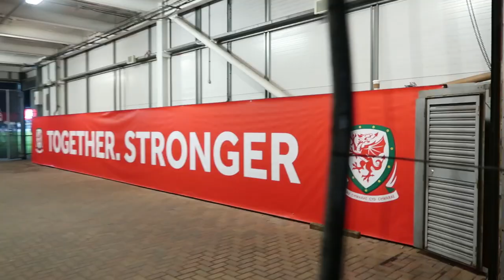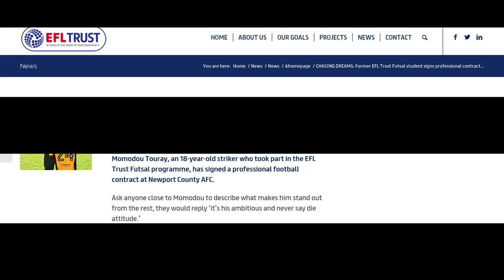WELSH INTERNATIONAL Footballer Mo Touray VLOG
Catching up with a hometown protégé. Welsh International Mo Touray. A young football player who's representing his country at the elite level in both futsal and football. Mo is currently at Barry Town playing in the Welsh Premiership and is destined to be a future star!

Comment and be sure to let me know what other VLOGs you would like to see.